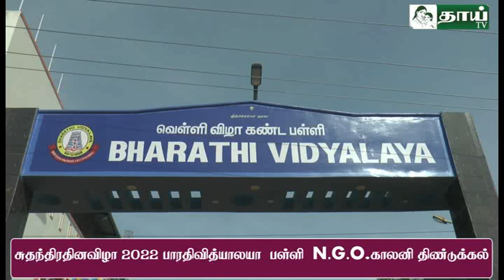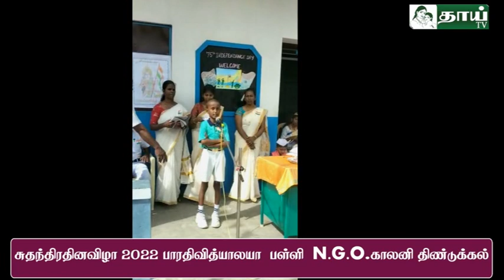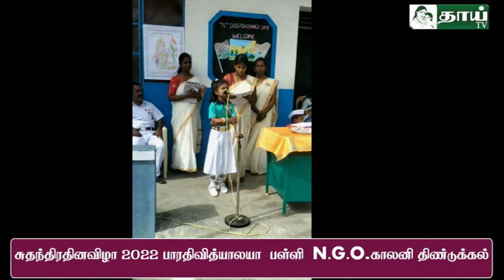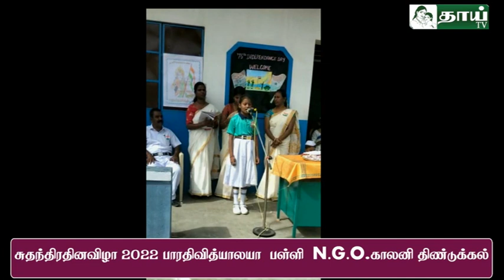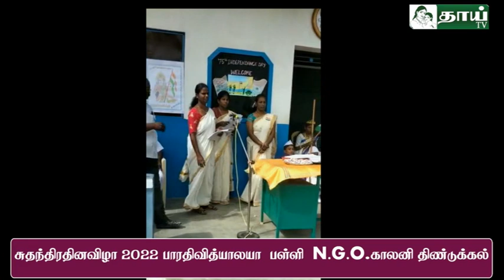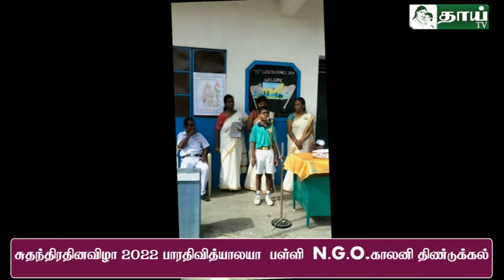சுதந்திர தின விழா 2022 / பாரதி வித்யாலயா பள்ளி N.G.O. காலனி திண்டுக்கல் /Dindigul /Thai tv